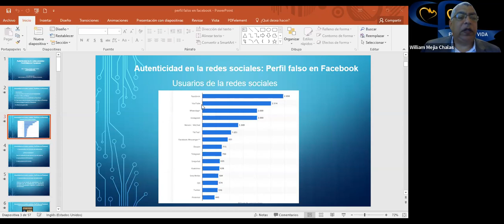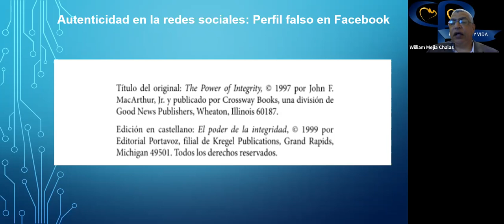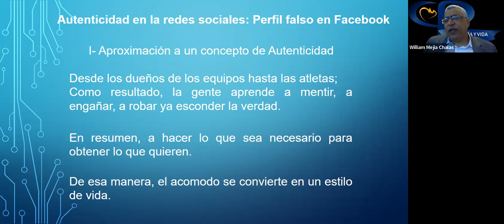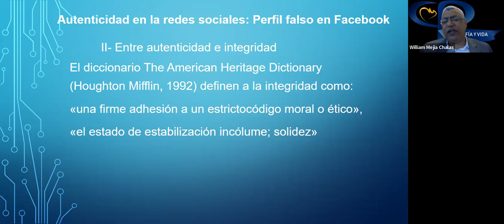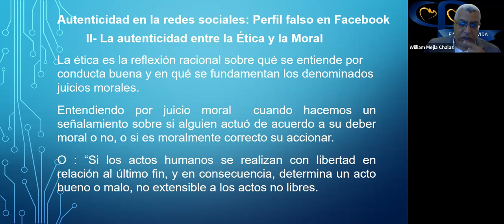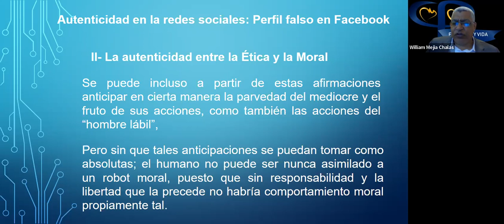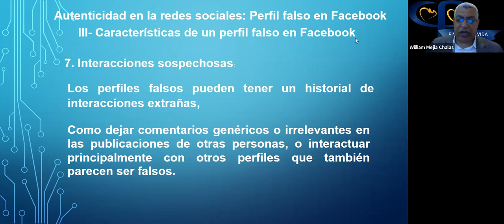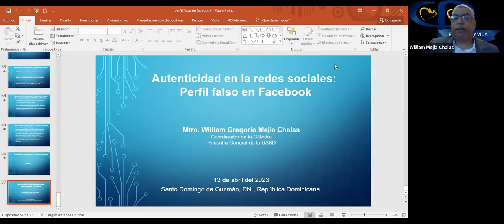"Autenticidad en las Redes Sociales: Perfil falso en Facebook"